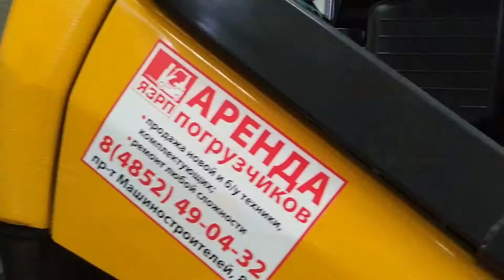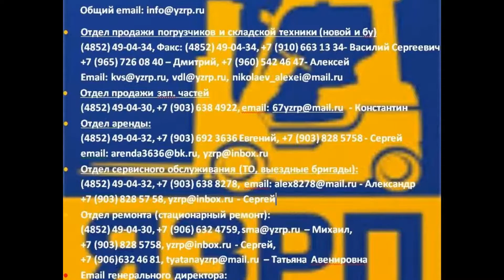Ролик о компании ЯЗРП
На рынке погрузочно-разгрузочной техники работаем 15 лет.
Предлагаем следующие услуги:
ТО и текущий ремонт импортных и отечественных фронтальных, вилочных погрузчиков, экскаваторов, а также дорожно-строительной техники;
Капитальный ремонт фронтальных и вилочных погрузчиков, а также строительной и дорожной техники.
Ремонт импортной и отечественной спецтехники
 Мы заинтересованы в надежном, долгосрочном и планомерном сотрудничестве.
Приглашаем Вас для ознакомления с нашим предприятием. Также мы готовы выехать к Вам для обсуждения каждого из перечисленных пунктов.

Актуальный прайс по бу погрузчикам (на сегодня, регулярно обновляется) доступен по ссылке